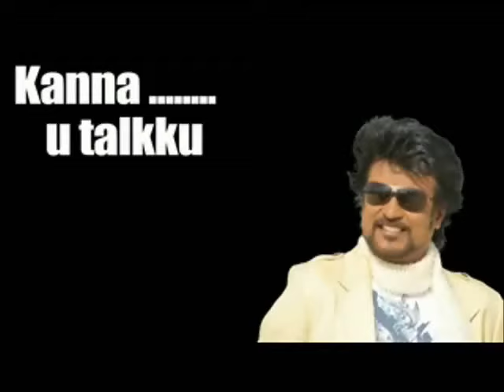Varalakshmi reduced weight !